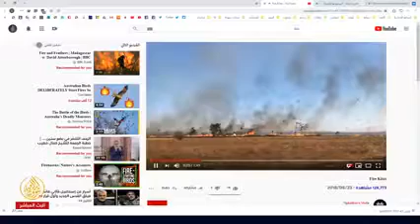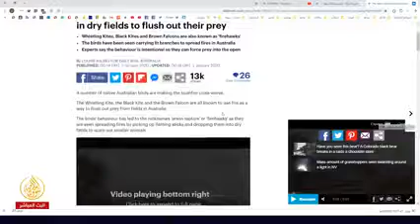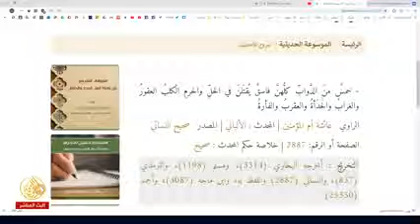1 février 2020